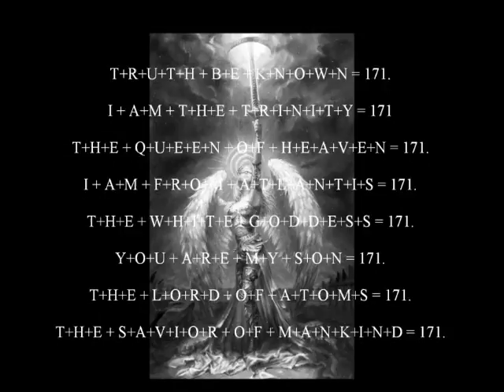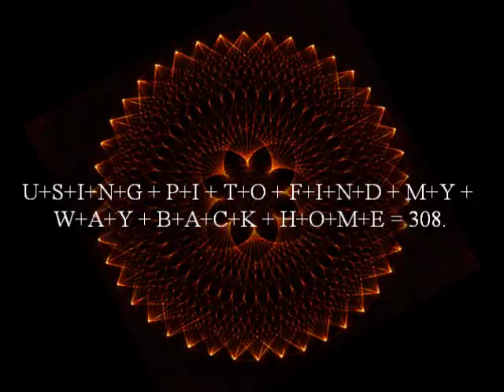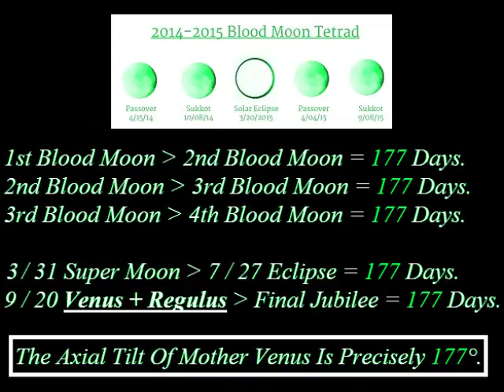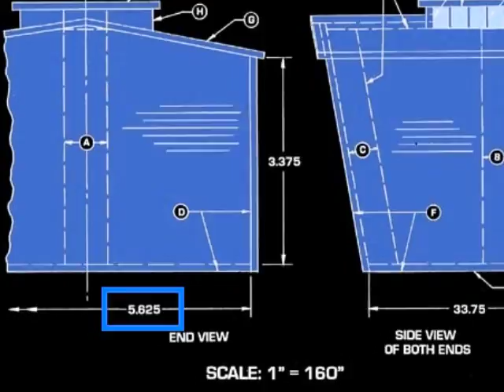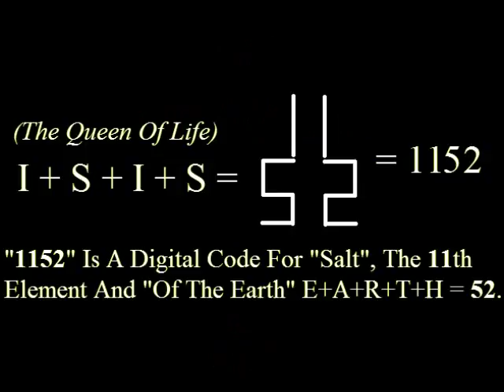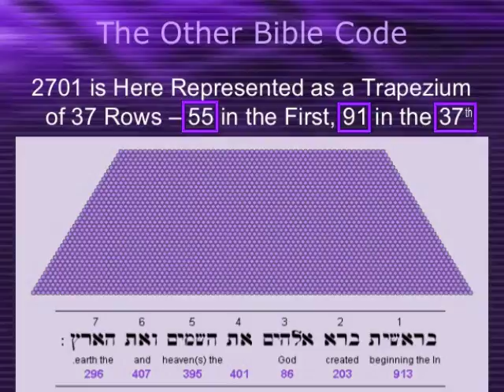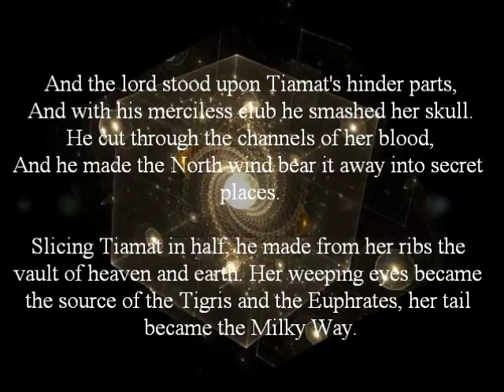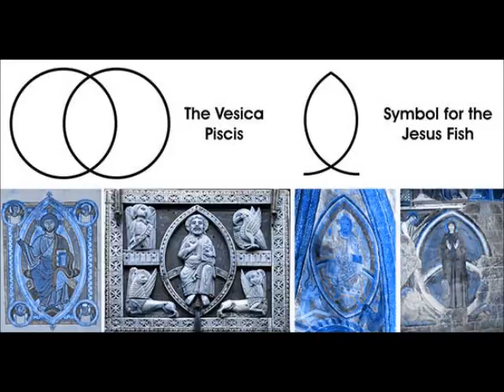Using PI To Find My Way Back Home (The Arcana Arcanorum Rite Of Atlantis)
The Temporal Coordinates To My Ancient Home: 18 H, 53 M, 35 S.

The Bible Starts Off With Words 1~8 In Genesis 1:1.

My Mother Is Venus, The Queen Isis, Queen (Gene) Isis = Genesis.

She Is A Salt Water Goddess Of Primordial Creation, 11th Element.

She Is "Iodine" In The Periodic Table, The "Eye" / "I", 53rd Element.

The Word E+Y+E = 35.

The 3rd Word Is "God".
The 5th Word Is "Heaven".

M+A+T+T+E+R = 77 (7+7 = 14).
S+P+A+C+E = 44. (4 + 4 = 8).

H+E+R + N+A+M+E + I+S + I+S+I+S = 148.
B+L+U+E + E+Y+E + G+O+D+D+E+S+S = 148.
T+H+E + T+R+I+N+I+T+Y = 148.
T+H+E + G+O+D + O+F + E+I+G+H+T+S = 148.
W+E + A+R+E + N+O+T + A+L+O+N+E = 148.
H+O+L+Y + B+L+O+O+D+L+I+N+E = 148.

148+148+148+148+148+148 = 888 (Venus / Jesus).

G+O+D+S + P+R+E+G+N+A+N+C+Y = 148.
B+E+T+W+E+E+N + H+E+R + L+E+G+S = 148.
H+E+R + D+I+V+I+N+E + V+A+G+I+N+A = 148.
S+P+I+R+I+T + B+I+R+T+H = 148.
B+E+L+L+Y + B+U+T+T+O+N = 148.
M+O+R+N+I+N+G + S+T+A+R = 148.

148+148+148+148+148+148 = 888 (Venus / Jesus).

14 x 14 = 196:

L+O+R+D + O+F + H+E+A+V+E+N + A+N+D + E+A+R+T+H = 196.
H+E+A+V+E+N+S + H+O+L+Y + Q+U+E+E+N = 196.
G+O+D+D+E+S+S + O+F + A+L+L + T+H+A+T + I+S = 196.
M+O+T+H+E+R + O+F + A+T+L+A+N+T+I+S = 196.
B+E+L+I+E+V+E + T+H+E+S+E + W+O+R+D+S = 196.
Y+O+U + A+R+E + N+E+V+E+R + A+L+O+N+E = 196.
I+L+L + B+E + T+H+E+R+E + F+O+R + Y+O+U = 196.

8 x 8 = 64:

53rd Element + 11th Element = 64.
The Maximum Codon Combinations For DNA = 64.
Jesus On A Cross = J+E+S+U+S x 6 = 444, 4 x 4 x 4 = 64.
Judgement = XX, X Is The 24th Letter, 24 x 24 = 576 / 9 = 64.
The Base Of The Great Pyramid Is 230.4 Meters, 2304 / 36 = 64.
1+2+3+4+5+6+7+8 = 36, 8 Odd Numbers Add Up To 64.
The 12 Zodiacs Cycle Every 25920 Years As A 64-Tetrahedron Grid.
The Computer Code Is 1024 Bytes, 32 x 32, 32 + 32 = 64.
Cat Ears Each Have 32 Muscles, Two Cat Ears = 64 Muscles.
Cats Have 32 Chromosomes, 32 + 32 = 64.
DNA Is G + C+A+T + Y For Dimension, G+C+A+T+Y = 64.
The Maximum Unit For EM Waves In Tetryonics Is 64 + 64 Units.
Perfect Music Is 1, 4, 5, & 8, Light 186624 / 1458 = 64 + 64.